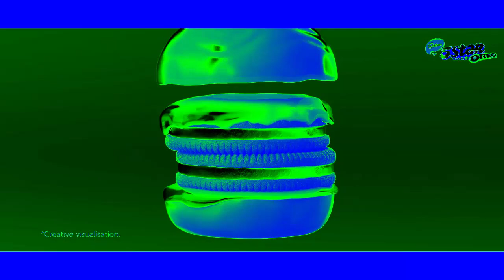Cadbury 5 Star Oreo Effects | Inspired By Kit Kat "Give Me A Break" (1988) Effects